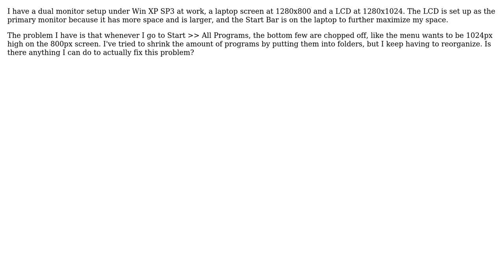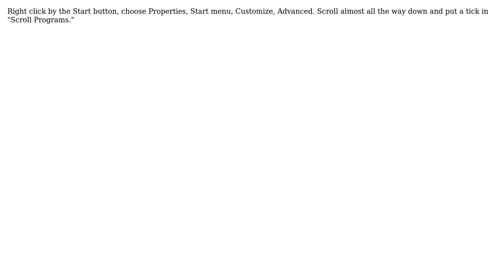Dual monitor setup cuts off "All Programs..." menu on bottom (2 Solutions!!)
Dual monitor setup cuts off "All Programs..." menu on bottom